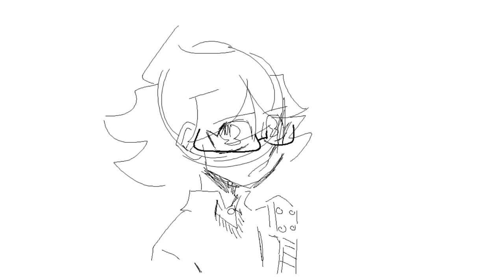green hill zone played by someone who learned the ukelele from transgender purposes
alright its only the start but the title's already long enough
also i think the sprites turned out quite cute :)

✨socials✨
- deviantart: JupiterClouds165
- tumblr (please use this one literally every other social is mostly inactive): jupitercl0uds
- other channel (no videos yet): @jupitercl0uds

✨bio✨
hi! I'm ash and my pronouns are they/xe. i animate and stuff, mostly about my character blue and their ✨adventure through different universes✨ (hence the name bluniverse). im in quite my fair share of fandoms (mha, little witch academia, ena, etc) my one and only subscriber goal is 1k.